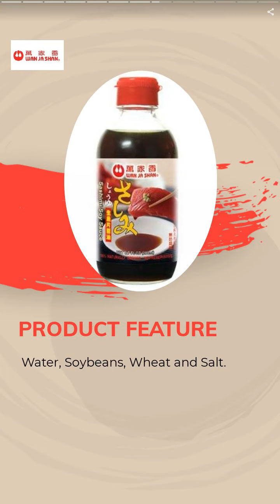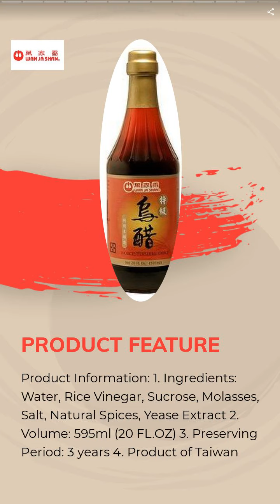Zero Additive Soy Sauce | WAN JA SHAN BREWERY CO., LTD. | Taiwantrade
Since our creation in1945, Wan Ja Shan Brewery Co., Ltd. Has become one of the leading manufacturer of naturally brewed soy sauce in Taiwan, the United States with distribution to a worldwide base of retail, foodservice industrial customers.

00:00:00 WAN JA SHAN BREWERY CO., LTD.
00:00:07 Since our creation in1945, Wan Ja Shan Brewery Co., Ltd. Has become one of the leading manufacturer of naturally brewed soy sauce in Taiwan, the United States with distribution to a worldwide base of retail, foodservice industrial customers.
00:00:14 Soy Sauce, Soy Sauce Paste, Rice Vinegar, Worcestershire Vinegar, Vegetarian Mushroom Oyster Sauce, Chili Bean Sauce, Ponzu, flavoring, Seasoning, Condiments
00:00:28 Zero Additive Soy Sauce
00:00:35 100% Naturally Brewed
00:00:42 Sashimi Soy Sauce
00:00:49 Water, Soybeans, Wheat and Salt.
00:00:56 Wan Ja Shan 1Gallon(3750ml) Premium Worcestershire Sauce
00:01:03 Product Information: 1. Ingredients: Water, Rice Vinegar, Sucrose, Molasses, Salt, Natural Spices, Yease Extract 2. Volume: 3750ml (1 Gallon) 3. Preserving Period: 3 years 4. Product of Taiwan
00:01:10 Wan Ja Shan 595ml Premium Worcestershire Sauce
00:01:17 Product Information: 1. Ingredients: Water, Rice Vinegar, Sucrose, Molasses, Salt, Natural Spices, Yease Extract 2. Volume: 595ml (20 FL.OZ) 3. Preserving Period: 3 years 4. Product of Taiwan
00:01:24